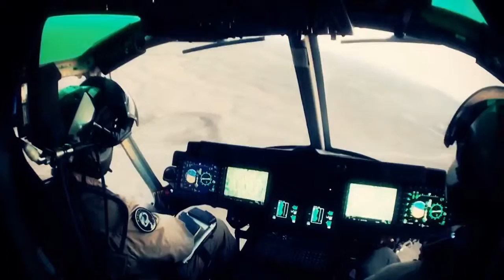US Marines UH-1 Huey Compilation-Military Helicopter.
A short video depicting UH-1N and UH-1Y Huey helicopters participating in WTI during several evolutions. WORK:UH-1 Huey Compilation Video by Cpl.

Military Training Compilation - The Bell UH-1Y Venom (also called Super Huey) helicopter fire the GAU-21 .50 caliber machine gun and M134 minigun. The Bell .

US marines from the 31st Marine Expeditionary Unit explain why the US helicopter Bell AH-1 Cobra is one of the best attack helicopter on service. Also the 2nd .

Video shows United States Marines demonstrate with three examples how to recover downed Helicopters that crashed or got shot down. The compilation .